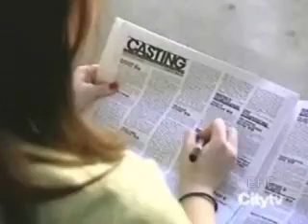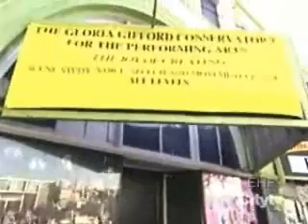Three Wishes Part 2